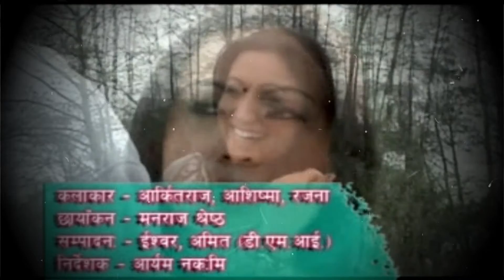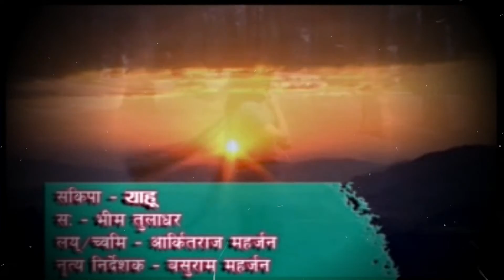Cha Woigu Aasaye Piya Chwona || Newa Pop || Bhim Tuladhar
Vocal - Bhim Tuladhar
Music / Lyrics - Aarkit Raj Maharjan
Film - Yahoo ...

छ वइगु आशय् पिया च्वनाः
छँगु जक ख्वाः जिं लुमंका च्वना
छ धाःसा गन , गन वना
गन गन , वना च्वनाः हे मतिना ?

जि नाप ख्या यानाः च्वनौला
द छं छु हायेका च्वनौला ?

जिगु नं ला छौं थें नुगः खः
छ थें हे जि नं तं चाये सः

अयसां छ गन , गन वना